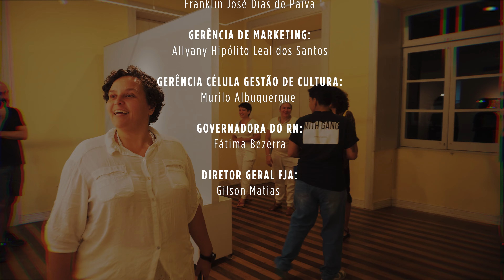MODOS DE VER e MODOS DE SER VISTO :: coletiva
:: do dia 2 de junho ao dia 9 de julho na Pinacoteca do Estado, estarei juntamente com esse time de interioranos mostrando 3 recortes da minha lida de Artista, numa seleta de Sanzia Pinheiro Barbosa e coordenação de Jacqueline Medeiros.
Sintam-se convidadas a comparecerem por lá conhecendo mais a Arte Contemporânea do RN !!!

:: MODOS DE VER, MODOS DE SER VISTO - coletiva
Pinacoteca do Estado do RN
Cidade Alta – Natal RN
:: de 2 de junho a 9 de julho de 2023
:: aberto ao público das 9 às 16 horas!
ENTRADA FRANCA

Modos de Ver ::
As infinitas possibilidades do transporte das imagens é inerente a minha poética, reimprimindo os selos diversos que saltam do meu inconsciente, reformatando em efetivas edições, mídia pró mídia, parceira do fotogênico, eminentemente viajante, vagante, etérea.
Meu imaginário, em muito, foi construído de impressões: impressos: revistas, livros, xilogravuras populares, gravuras diversas; e numa cidade lotada de poetas, porém sem galeria, pinacoteca... Tive a sorte de ser vizinho ainda criança de uma pintora educadora, Adalia Tavares, casa ateliê, paredes recobertas de poesia em panos e telas.

Modos de Ser Visto ::
Sem o apoio dessa mídia volátil, dificilmente alguns de nós teriam seus minutos de atenção. Esse acionamento é um decisivo discurso... Plenamente consciente?
Não há como viver numa sociedade capitalista sem o ativismo das coisas; como também não há nenhuma possibilidade de, por consciência, não questionar esse aporte do consumo, extrativismo voraz, ruminação da estética do belo - regurgitar dos caprichos.
Arte e Artefatos são repensados em duas impressões do ca.pri.char:
Esmerar-se
1 afetar, cuidar, apurar-se, aprimorar-se, dedicar-se, esmerar-se, exceder-se, extremar, prezar, primar, timbrar
Teimar
2 obstinar-se, afincar, insistir, perseverar, teimar.